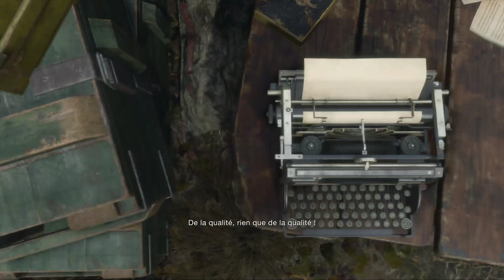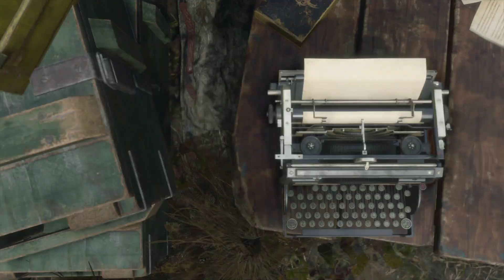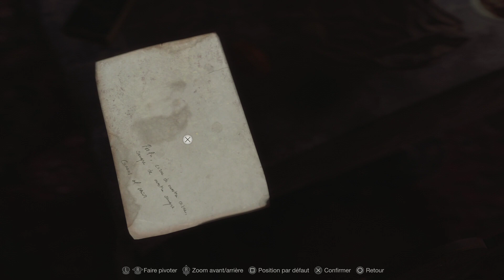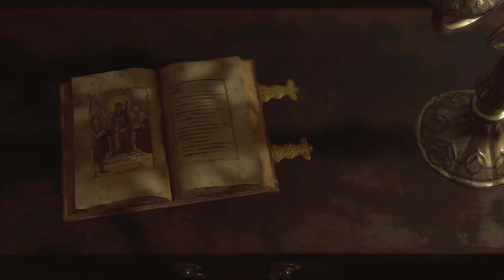Thibaut Sevette / Resident Evil 4 REmake - Ch.02 [FR - PEGI18] S#20230326171633